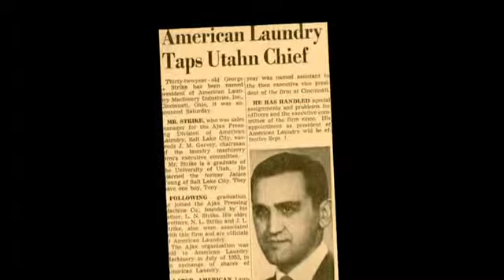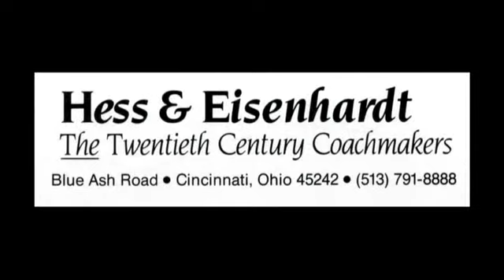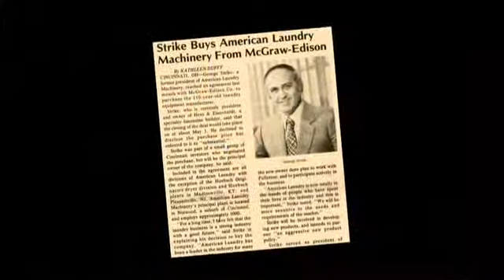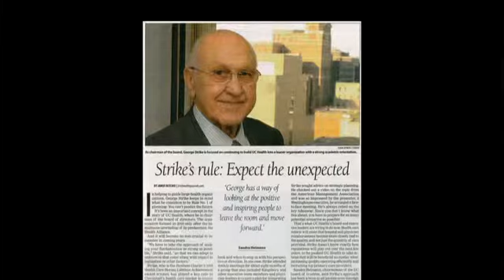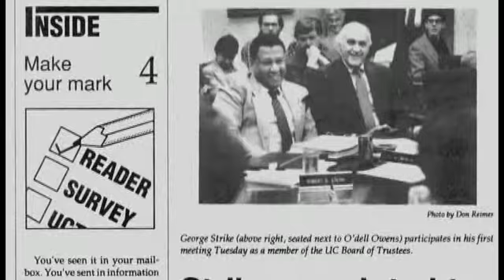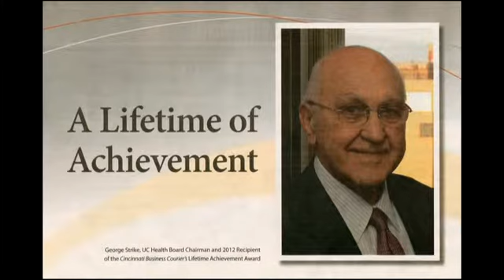2014 Greater Cincinnati Business Hall of Fame Laureate: George L. Strike